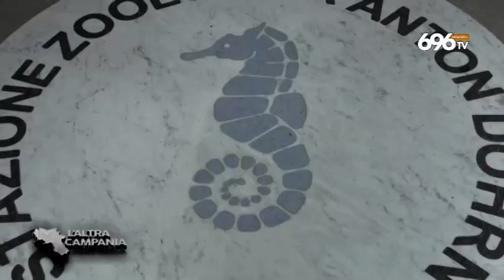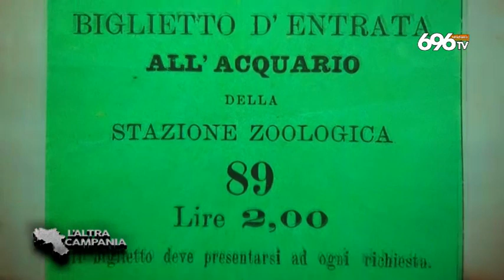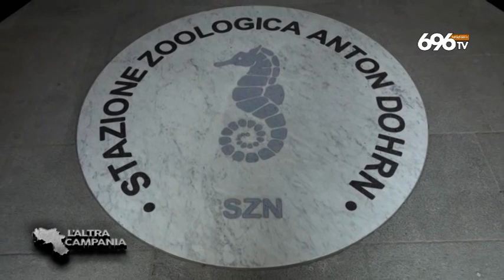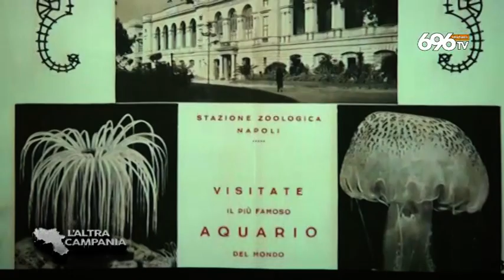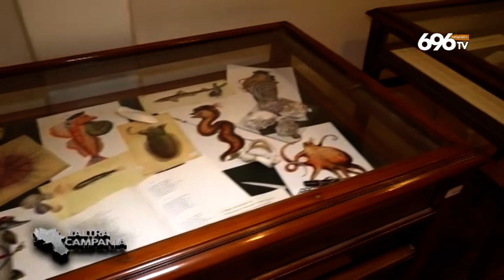L'Altra Campania - Viaggio nell'acquario storico di Napoli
di SImonetta Ieppariello e Amato Di Sunno